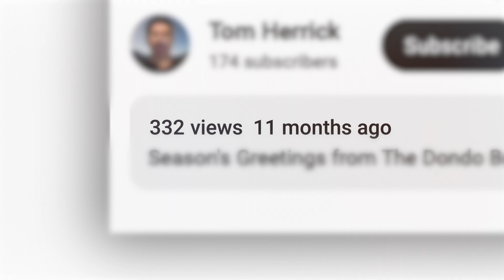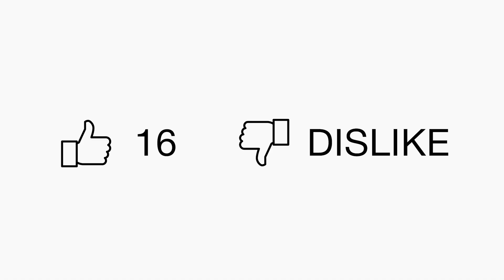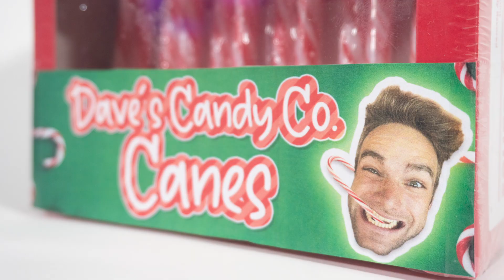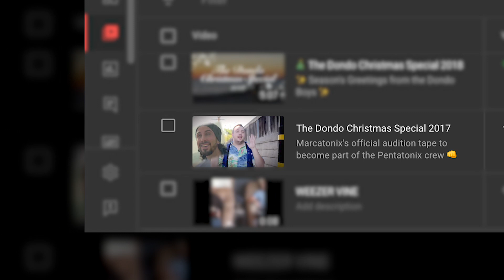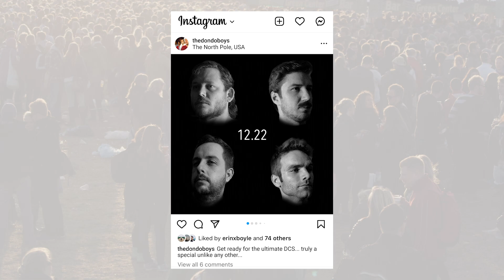The Dondo Christmas Special 2022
A look into the rise, fall, and rise again of everyone's favorite Christmas quartet.

Narration by Robert Lacy Jr.

TIMESTAMPS
00:00 Intro
00:27 Falling out
02:25 Marc's solo career
03:18 Tom's isolation
04:18 Dave's business venture
05:56 Rob's theater debacle
07:46 The reunion